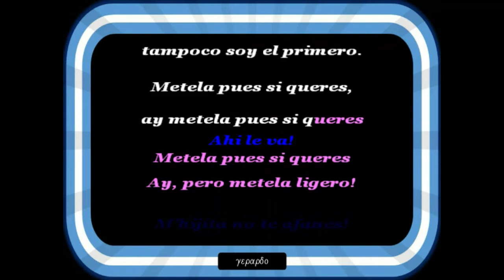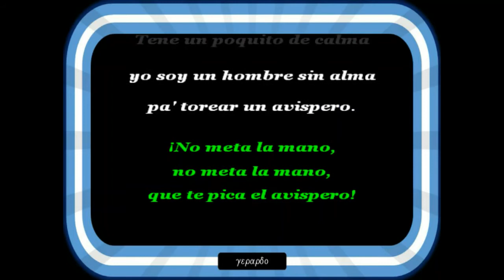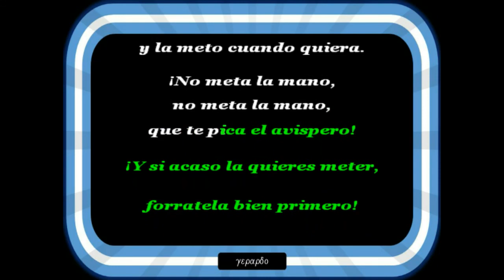Las Aves Cantoras El avispero - Karaoke